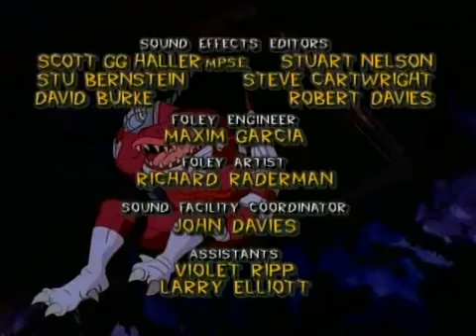Extreme Dinosaurs Episode 11 Loch Ness Mess